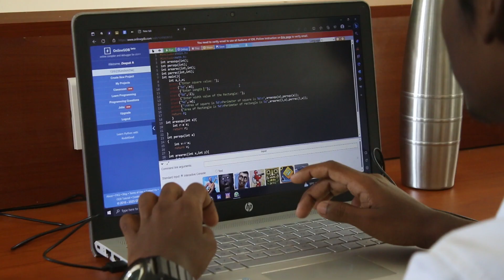FACE Prep Campus | Student Feedback | Admissions Open For 2024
Why should you get a degree from FACE Prep Campus?

1.  Learn BCA or BSc CS or BSc IT degrees integrated with Full Stack Development or Data Science | AI & Machine Learning with the guidance of industry expertise mentors in the classroom atmosphere of IT workplace.

2. Gain skills through practical-based learning.

3. Get a Course completion certificate on in-demand technology like Full Stack Development or AI & Data Science by FACE Prep Campus.

5. Paid internship at the end of the second year.

6. Assured placements with a salary package of 3 to 6 Lakhs per annum.

More than this, hear a few words from our students regarding their experience in practical learning and pre-book your admission slot for the year 2024.